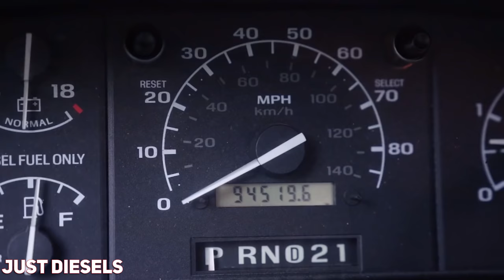Gas or Diesel?! Which Is Better?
Start your build today!

Its been a long time debate and we aren't quite sure anyone's gotten to the bottom if it yet. Dustin sits down to go through which option surpasses the other in Longevity, Maintenance, Fuel economy, Towing Power, and Off-road Capabilities.